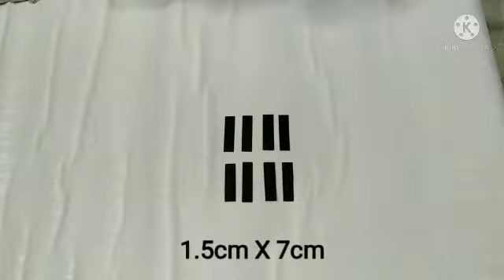Tutorial to make Pop-Up Cards #3 | Collage Pop-Up Card| 5 Mins Tutorial| Easy Steps| Cards And Craft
Today i will show you how to make 5 mins easy tutorial of "Pop-up cards" #3. Pop-up cards give more elegant and beautiful look to the customized cards. They can be made in any color, size or quantity.

I post creative and new ideas of cards at affordable prices for material.
 Keep Supporting !!!